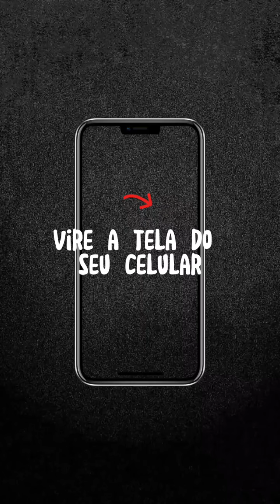📍 Plataforma de Pesca de Mongaguá - Uma Visão Noturna Deslumbrante! 🌌🎣Que tal uma nova perspectiva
📍 Plataforma de Pesca de Mongaguá - Uma Visão Noturna Deslumbrante! 🌌🎣

Que tal uma nova perspectiva do nosso litoral? A plataforma de pesca de Mongaguá ganha um charme especial à noite, com suas luzes refletindo no mar e o som das ondas ao fundo. Esse lugar é perfeito para quem quer relaxar, apreciar a paisagem e, claro, garantir aquela pescaria noturna! 🐟✨

E com essa vista aérea capturada por drone, dá pra sentir ainda mais a magia desse ponto turístico, não é? 🌊✨

Quem já passou por aqui? Conta nos comentários a sua experiência! 👇🏼

Imagens : Israel Queiroz